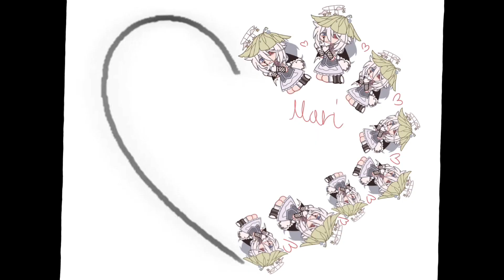|| 𝔽𝕚𝕟𝕚𝕤𝕙 𝕥𝕙𝕖 𝕙𝕖𝕒𝕣𝕥! || 𝕃𝕒𝕫𝕪 || 𝕥𝕙𝕒𝕟𝕜 𝕪𝕠𝕦 💞💞||